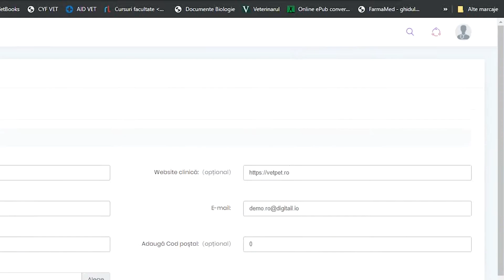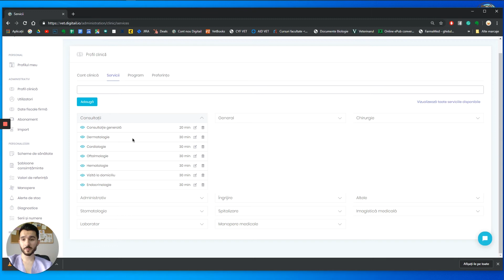Configureaza serviciile clinicii | Tutorial Digitail - Setari initiale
Configureaza serviciile oferite in clinica si stabileste timpul necesar pentru ele